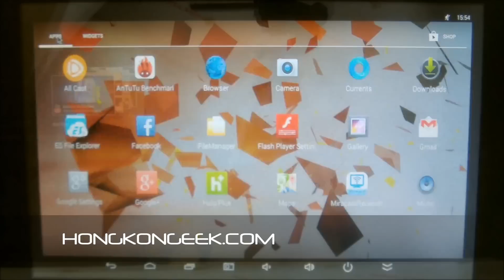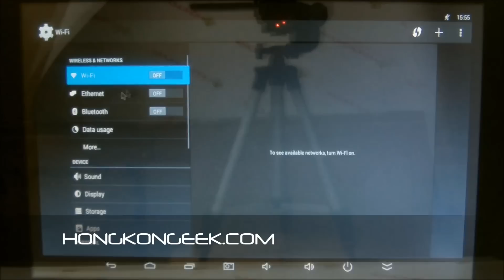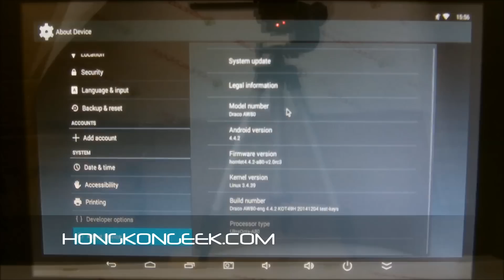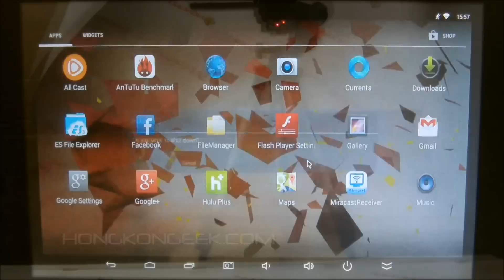- UNBOXING AND TEST - ANDROID TV BOX TRONSMART DRACO AW80 META